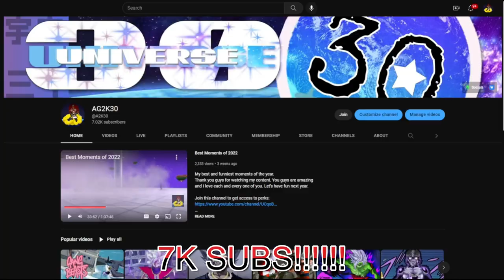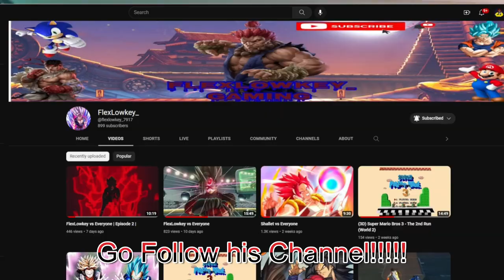7k Sub Special: Anime Game Bonanza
I am so grateful to have made it this far and as a reward here's a special! I’m playing new games you haven’t seen on the channel yet!!